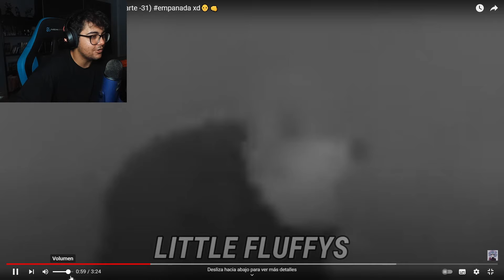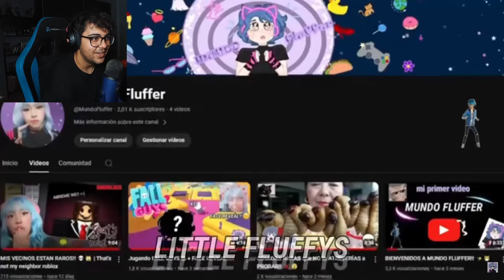ARRUINANDO VÍDEOS DE TERROR 😂 Parte 2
Hazte miembro🔥

Arruinando vídeos de terror